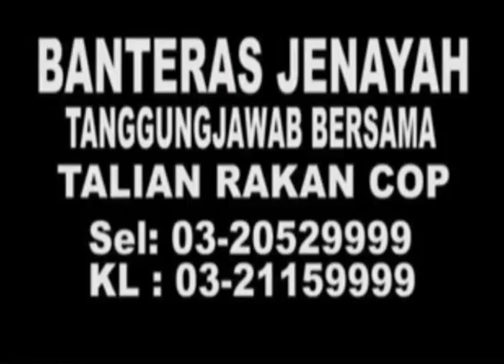MKL Crimedesk | PDRM Amik tindakan kepada pengguna lorong kecemasan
SEBAHAGIAN BESAR PENGGUNA JALAN RAYA DIDAPATI MASIH BERSIKAP MEMENTINGKAN DIRI DENGAN MELAKUKAN PELBAGAI KESALAHAN TRAFIK SEMASA HENDAK PERGI KE TEMPAT KERJA.

NAMUN MEREKA SECARA DRASTIK AKAN TIBA-TIBA MENJADI PENGGUNA JALAN RAYA YANG BERDISIPLIN APABILA MELIHAT KELIBAT PEGAWAI DAN ANGGOTA JABATAN SIASATAN DAN PENGUATKUASAAN (JSPT) MELAKUKAN OPERASI.

PERKARA INI DAPAT DILIHAT DALAM OPERASI POTONG Q DAN KIRI JALAN, YANG DILAKUKAN OLEH JSPT, POLIS KONTINJEN KUALA LUMPUR DI DUA LOKASI DI LEBUHRAYA LINGKARAN HUBUNGAN TIMUR BARAT BERHAMPIRAN TAMAN CONNOUGHT, DAN LEBUHRAYA KUALA LUMPUR-SEREMBAN, BERHAMPIRAN DESA PETALING MENGHALA KE PUSAT BANDAR KUALA LUMPUR.

KETUA JABATAN SIASATAN DAN PENGUATKUASAAN TRAFIK KUALA LUMPUR, ASISTEN KOMISIONER ZULKEFLY YAHYA, BERKATA DALAM OPERASI SEJAK SEMALAM DAN BERAKHIR HARI INI ITU KESALAHAN MEMOTONG BARISAN ATAU POTONG Q SERTA MEMANDU DI KIRI JALAN ATAU LALUAN KECEMASAN BANYAK DIKESAN OLEH PENGGUNA JALAN RAYA

KEBANYAKAN PENGGUNA JALAN RAYA AKAN MEMATUHI PERATURAN DAN UNDANG-UNDANG APABILA MEREKA MELIHAT PASUKAN KESELAMATAN MENJALANKAN TUGAS PENGUATKUASAAN.

BELIAU BERKATA MEMOTONG Q DAN MENGGUNAKAN LORONG KECEMASAN SALAH SATU PUNCA PENINGKATAN KEMALANGAN MAUT DI SELURUH NEGARA.

BELIAU BERKATA DEMIKIAN SELEPAS OPERASI KHAS LORONG KECEMASAN DI SEKITAR IBU NEGARA AWAL PAGI TADI.

KATANYA, OPERASI BERKENAAN ADALAH KESINAMBUNGAN DARIPADA OPERASI SELAMAT (OP SELAMAT) YANG DIJALANKAN PADA MUSIM PERAYAAN AIDIFITRI YANG LALU SELAIN TURUT MENUMPUKAN ENAM KESALAHAN UTAMA JALAN RAYA IAITU MEMANDU MELEBIHI HADLAJU DIBENARKAN, MEMOTONG SEBELAH KIRI, MELANGGAR LAMPU ISYARAT, BERHENTI DI PETAK KUNING, MENGGUNA TELEFON BIMBIT SERTA MENGGUNAKAN LALUAN KECEMASAN.

DALAM OPERASI OLEH SEORANG PEGAWAI DAN 16 ANGGOTA KUATKUASA JSPT KUALA LUMPUR ITU, SEBANYAK 292 SAMAN POL 257 YANG DIBERIKAN KEPADA PESALAH LALU-LINTAS SECARA SERTA-MERTA DAN 570 SAMAN YANG DIRAKAM MELALUI KAMERA DIKELUARKAN.